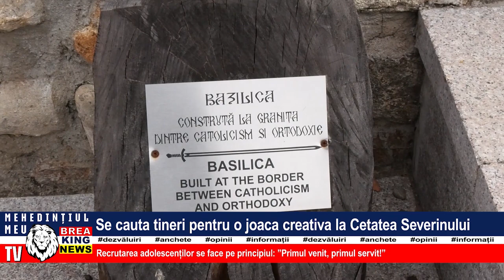SE CAUTĂ TINERI PENTRU O JOACĂ CREATIVĂ LA CETATEA SEVERINULUI